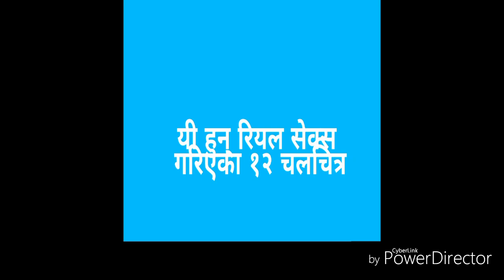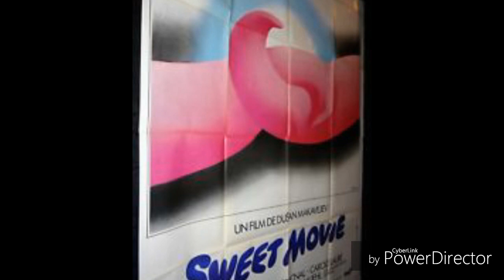बेड सिन गर्दा, जोश अाई रियल यौन सम्पर्क गरिएका १२ फिल्म | Holleywood movies news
हामीले हेर्ने धेरै मुलधारका चलचित्रमा देखाइने सेक्स सिन झुठा हुन्छन् । तर, विश्व चलचित्र क्षेत्रमा केही यस्ता चलचित्र पनि छन्, जुन चलचित्रमा कलाकारहरुले स्क्रिनकै लागि भनेर साँच्चै सेक्स गरेका छन् ।